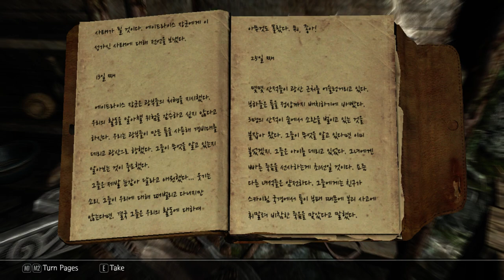4화 몇년만에 후속작이 나온 모드 1편부터 가즈아!! (엘더스크롤5 스카이림 리그모어)